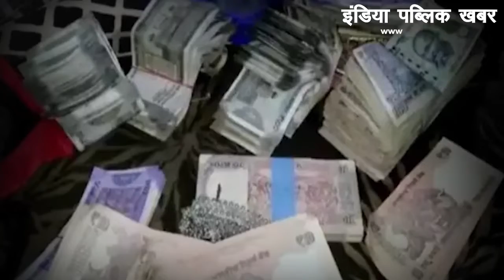Viral Video : Black Money King निकला बिहार का Drug Inspector, रेड में करोड़ों रुपये ज़ब्त || IPK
बिहार में भ्रष्ट अधिकारियों के खिलाफ विजिलेंस ब्यूरो (Vigilance Bureau) की कार्रवाई लगातार जारी है. इसी बीच आय से अधिक संपत्ति मामले में surveillance investigation bureau ने बीते दिन ड्रग इंस्पेक्टर जितेंद्र कुमार के पटना और गया सहित 4 ठिकानों पर छापेमारी की.

Vigilance Bureau's action against corrupt officials in Bihar is going on continuously. Meanwhile, in the disproportionate assets case, the surveillance investigation bureau raided 4 locations including Drug Inspector Jitendra Kumar's Patna and Gaya on the previous day.